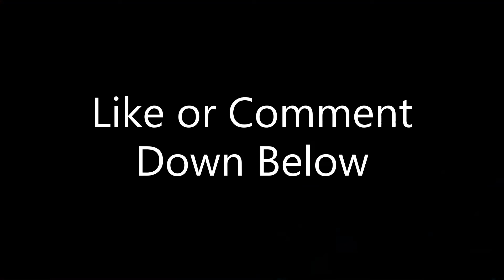Just A Gamer Reacts | Atlas Fallen - Reveal Trailer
A new game that looks pretty interesting, as long as it's not a live service game.